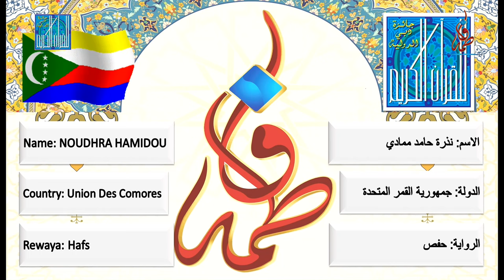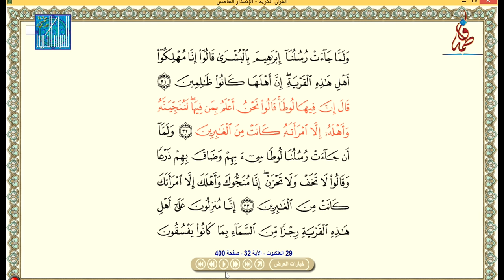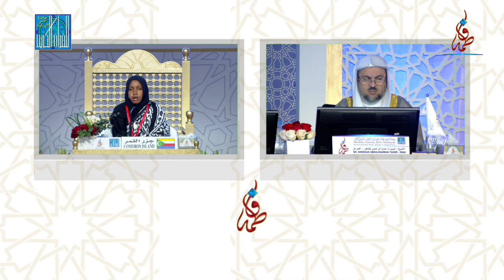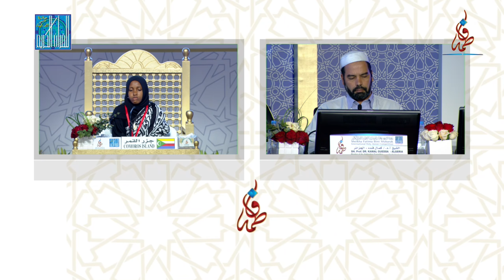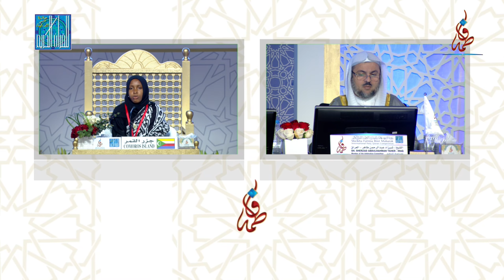نذرة حلمد ممادي - جمهورية القمر المتحدة | NOUDHRA HAMIDOU - Union Des Comores